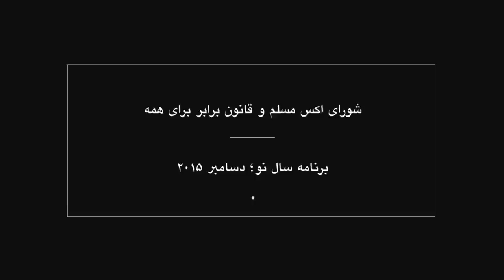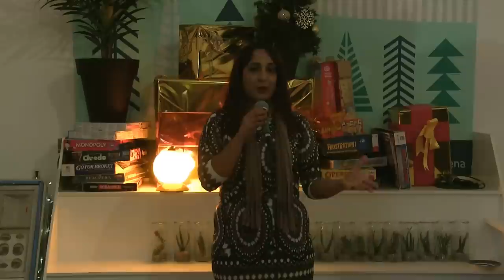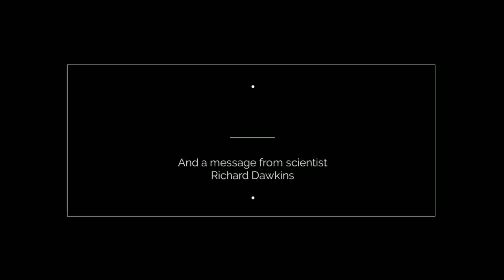CEMB & One Law for All End-Year Event, December 2015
One the Law for All and Council of Ex-Muslims of Britain's end-year celebration with Philosopher AC Grayling, Secular Activist Aliyah Saleem, British Iraqi singer Alya Marquardt, Goldsmiths Atheist Society President Asher Fainman, Warwick Atheist Society President Benjamin David, London Black Atheist organiser Clive Aruede, Magician Neil Edwards, Bread and Roses TV Host Fariborz Pooya, Centre for Secular Space Gita Sahgal, Houzan Mahmoud of Organisation for Women’s Freedom in Iraq, Founder of Council of Ex-Muslims of Morocco Imad Iddine Habib, Comedian Kate Smurthwaite, London Black Atheist organiser Lola Tinubu, CEMB Spokesperson Maryam Namazie, CEMB Spokesperson Nahla Mahmoud, Ex-Muslims of Scotland founder Ramin Forghani, and Bangladeshi campaigner Rayhana Sultan. Also a message from Scientist Richard Dawkins.

MESSAGE FROM RICHARD DAWKINS

"At the end of a sccessful trip to Stockholm, I’m very sorry I shall not be able to make it to the wonderful Maryam’s party. I would have loved to see old friends of the Ex-Muslims and other secular groups, and meet new friends too.

"My very best wishes to all for a Happy Newton’s Birthday, and for the whole of 2016.

"Richard Dawkins"

Filming: Poone Ravi